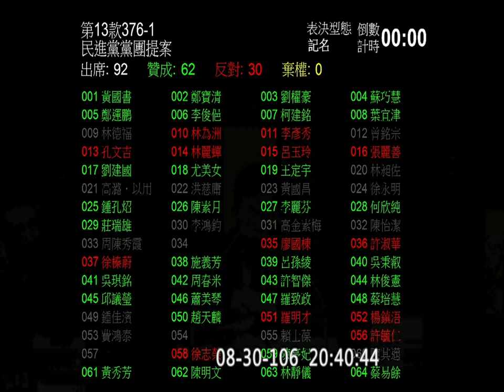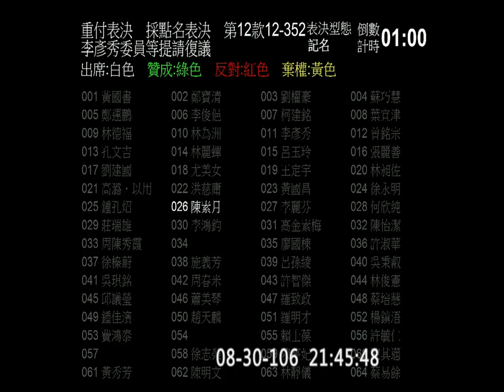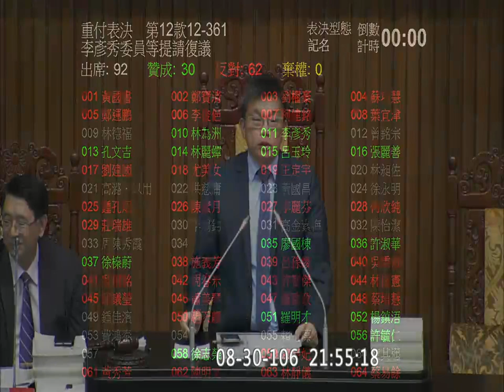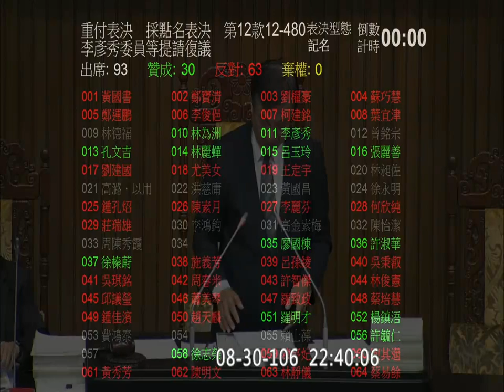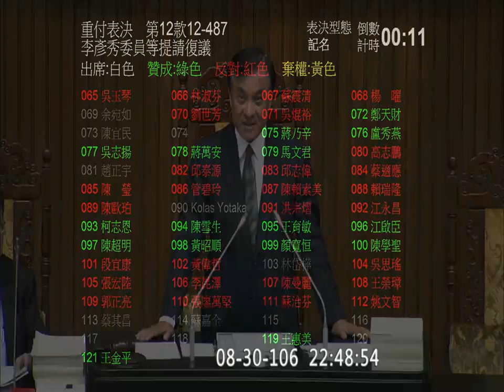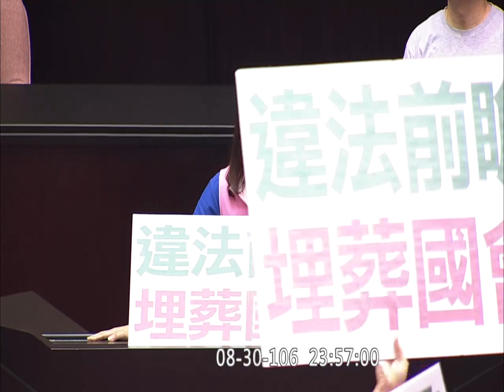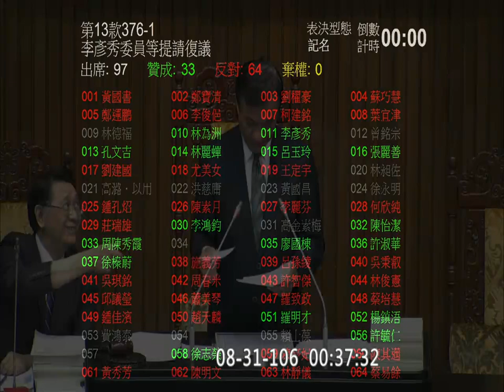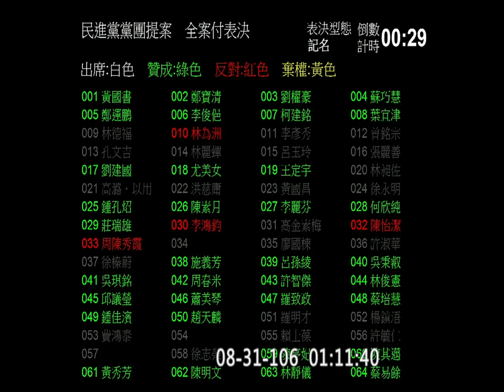2017 08 30 表決大戰第四天 PM2018-AM0115 前瞻 預算 臨時會 院會 f-10783 2 【立法院演哪齣？】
前瞻第一期預算三讀通過